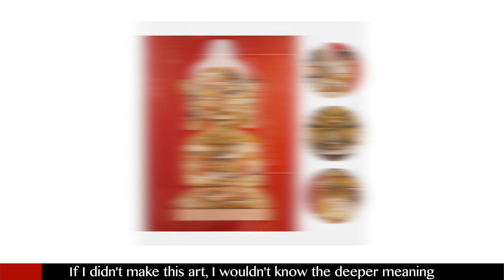Birthday Buddhas | The Inspiration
"Everyone goes to the Temple and prays to the Buddha of their Birthday, but they don't really know the reason why." - Amalakaa

ABOUT US

ASEAN Artists delivers Original Paintings from Southeast Asia directly to your doorstep. Southeast Asian Paintings are now readily available to the Western World.

ASEAN Artists also translates and communicates the story of artists and artworks. All artists are natives and reside in Southeast Asian countries. All original paintings are made and inspired by Southeast Asian culture.

ASEAN is the Association of Southeast Asian Nations: Vietnam, Thailand, Philippines, Myanmar, Cambodia, Brunei, Indonesia, Laos, Malaysia, and Singapore.